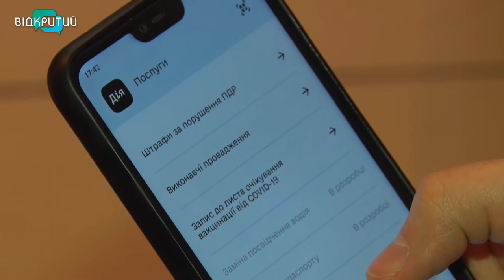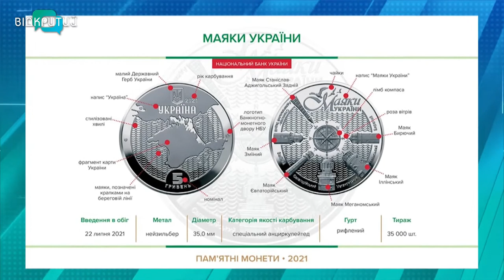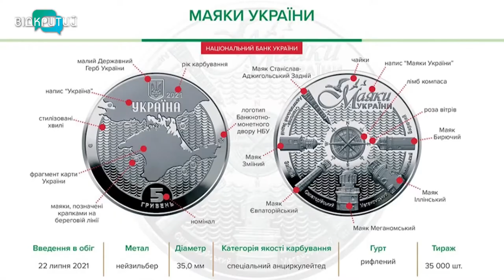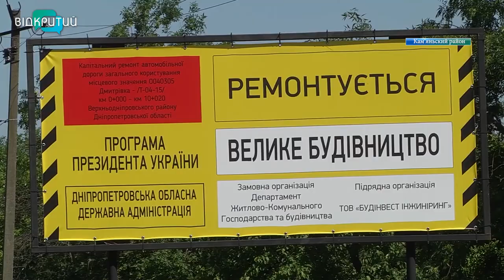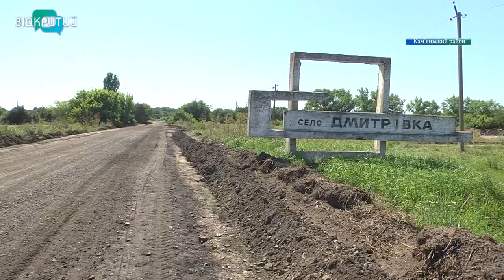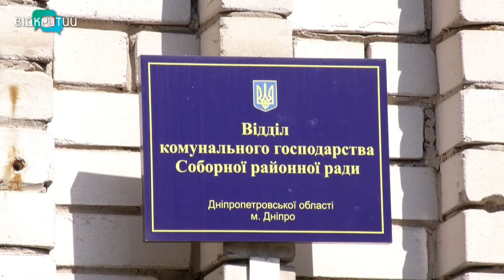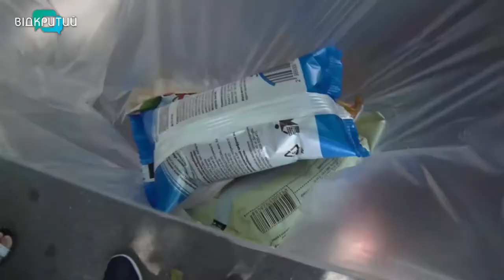Новини OPEN NEWS від 20 липня 2021 року 18:15